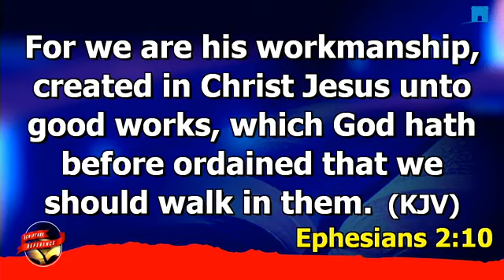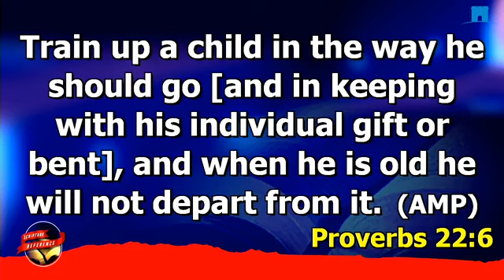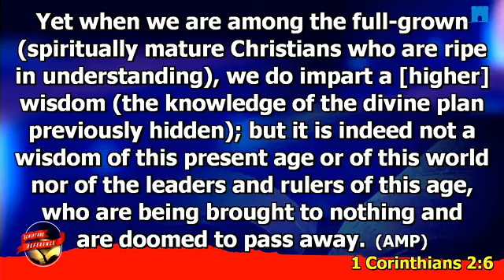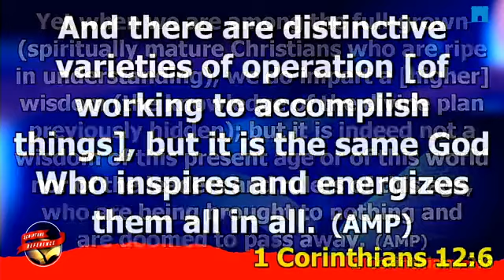Understanding your Shape part 5 |Pastor Ezekiel Atang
Turnaround Service March 15th 2020